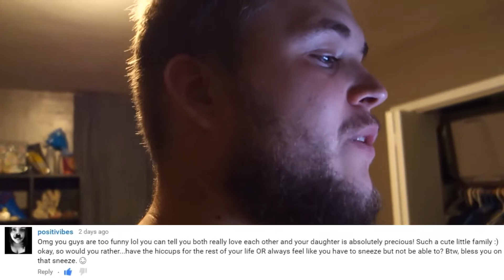Life of Sass Vlogs - We're happy again!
If we made you smile, hopefully you'd like to smile again! Check this one out too!
When you're sad, sometimes nothing can cheer you up. But today, we're happy and nothing is getting us down! The Sass family tries to spread happiness where ever they go, and today, they've taken some time to do what makes them happy.

Social Links!